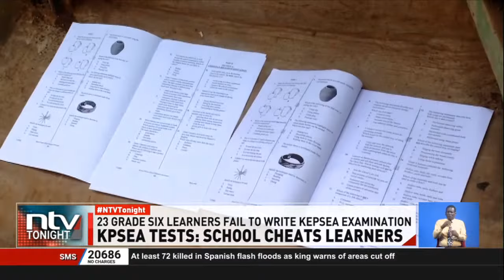Fate of 23 students remain unknown after they sat for 'fake' KPSEA exams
NTV's Macharia Mbugua reports that learners at Silver Bells Academy, a private institution in the sprawling Kimumu Estate, on the outskirts of Eldoret City, were allegedly issued with photocopies of last year’ KPSEA assessment papers.